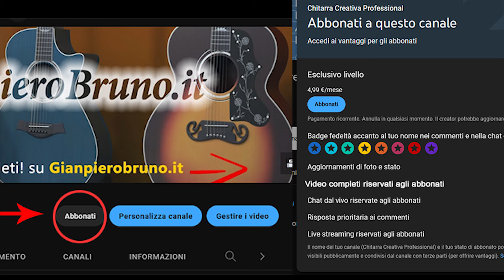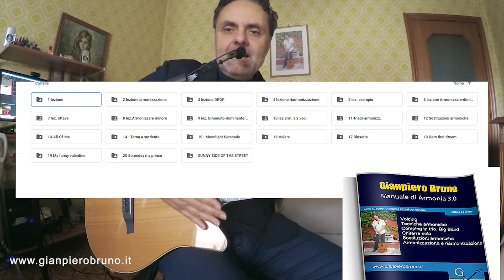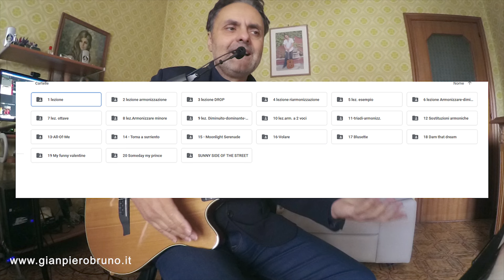TU CA NUN CHIAGNE CANZONE NAPOLETANA con TAB per chitarra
Scritta da Libero Bovio, famoso per aver scritto canzoni come Guapparia e 'A canzone 'e Napule, e musicata da Ernesto De Curtis, la canzone fu presentata per la prima volta nel 1915, durante i primi periodi dell'entrata dell'Italia nella prima guerra mondiale.

Nel corso degli anni è stata prima incisa da grandi nomi della Musica lirica, come i tenori Enrico Caruso, Mario Del Monaco, Franco Corelli, Giuseppe Di Stefano, Ferruccio Tagliavini, Luciano Pavarotti, José Carreras, Bruno Praticò e Plácido Domingo, fino ad arrivare ai grandi nomi della Canzone napoletana ed italiana come Giuni Russo (all'interno della suite musicale, del film muto Napoli che canta, e pubblicata nell'omonimo album), Claudio Villa, Mina (nell'album Napoli secondo estratto), Iva Zanicchi (che con questo brano nel 1995 vinse la seconda edizione di Viva Napoli), Mario Merola e Massimo Ranieri. In seguito è stata soggetta a rivisitazioni come quelle di Enzo Gragnaniello, Il Giardino dei Semplici ed una nuova versione di Mario Trevi.

🎁SCARICA MANUALE di ARMONIA 3.0 CON LE LEZIONI VIDEO!

MANUALE ARMONIA 3.0 CARTACEO SU AMAZON

GUARDA ANCHE 2 lezioni di Specializzazione
per Chitarra fingerSTYLE!

PUOI SCARICARE LEZIONI DI CHITARRA
che non carico sul sito

OPPURE
VUOI SUONARE SU CHITARRA IL FINGERSTYLE
IN MANIERA efficace e corretta?

ti offro 3 livelli di apprendimento!
Se hai gradito voglio parlarti di tutte le altre lezioni
per chitarra Fingerstyle .. ) intendo con la tecnica classica!

1 Fingerstyle Wow! da ZERO

Accessori che utilizzo personalmente con link direttamente su Amazon

Corde La bella ( durano a lungo , ottima aualità , qulle che monto adesso dal 2022)

ASCOLTARE TUTTI I SUPPORTI Giradischi , Radio Digitale,  Vinili in Design Retrò, DAB+, FM, Bluetooth, Lettore CD, MP3, Funzione RDS, Cassetta, USB,!

Micro sd SanDisk Ultra 32 GB per tablet , cellulare , action cam , videocameera ecc

Ergoplay Guitar rest model "Johannes Tappert" black

NUOVO Straordinario Tablet per i musicisti,che posseggo personalmente
HANNSPREE 13,3 ➡️

Corde D'addario chitarra classica ➡️
Savarez standard Tension➡️
Corde acustica Elixir ➡️

Yamaha C40 - Set per principianti con chitarra ➡️

Chitarra Acustica 4/4 per Adulto kit ➡️

Rode Microphones - NT1A per registrare Voce, chitarra classica ,acustica ecc..

Camera Zoom Q8 ➡️

Cuffie Sennheiser ➡️

Godin guitar➡️

BOSS BCB-30X: Pedaliera Effetti per Chitarra x 3 pedali
BOSS BCB-90X Grande Pedaliera per Chitarra con Custodia x 6 pedali

Logitech K400 Plus Tastiera Wireless per TV, PC, Home Theater

Tutore lombare/parte bassa della schiena